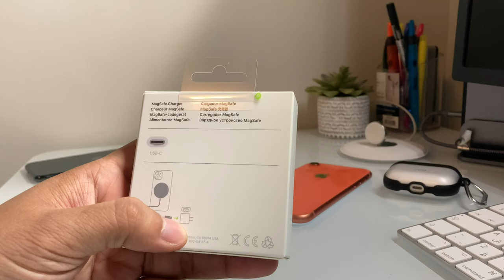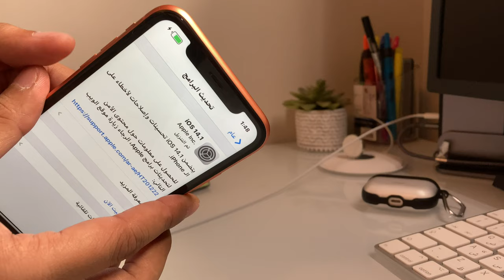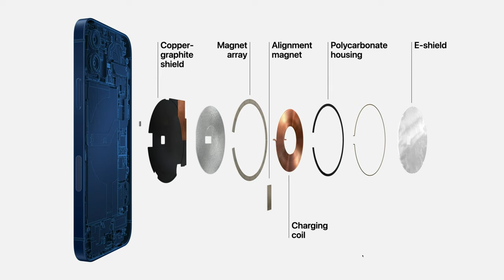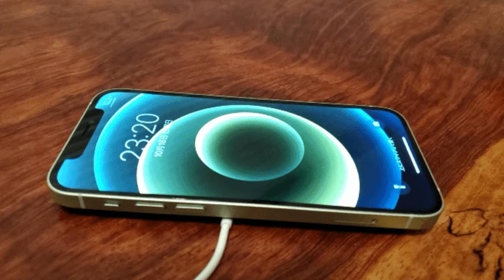معاينة الMagSafe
لدعم القناة

للحوالات الدوليه الآيبان
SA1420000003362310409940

رابط فيديو الخلفيات
ـ
قروب خلفيات للايباد
ـــــــــــــــــــــــــــ

انستغرام Instagram